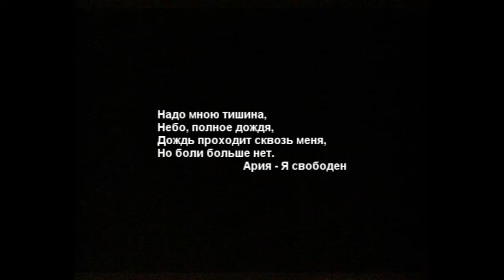Прохождение Don't Starve: Reign of Giants #38(s.2) - Дожди, дожди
Прохождение Don't Starve: Reign of Giants игры в жанре survival horror. Игра посвящена тяжелым будням выживания нарисованных героев в диких местах. Каждая новая игра начинается в случайном месте заново с генерированной карты. А главной задачей является просто выжить!
Ну а что из себя игра представляет на самом деле можно узнать посмотрев прохождение Don't Starve: Reign of Giants!

Кошельки Webmoney для желающих помочь развитию канала:
Рубли:
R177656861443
Доллары:
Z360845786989